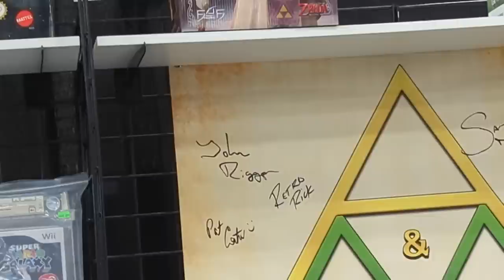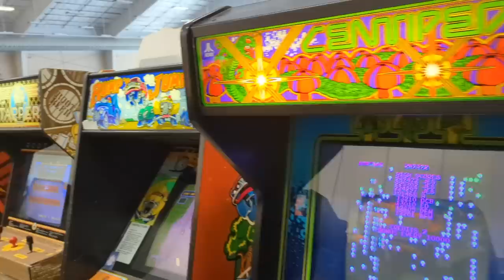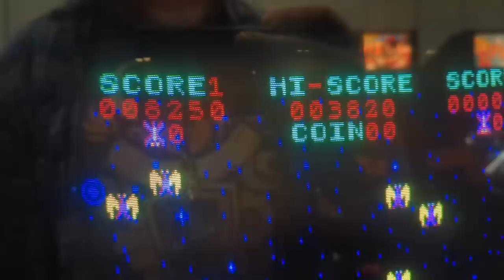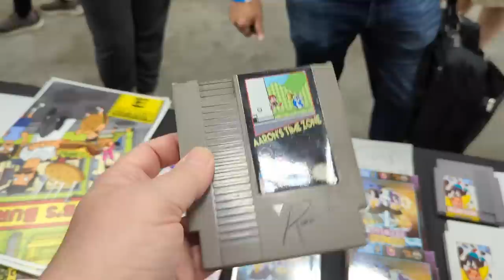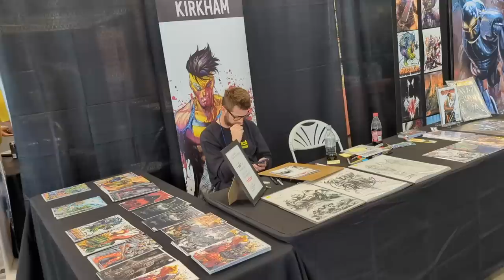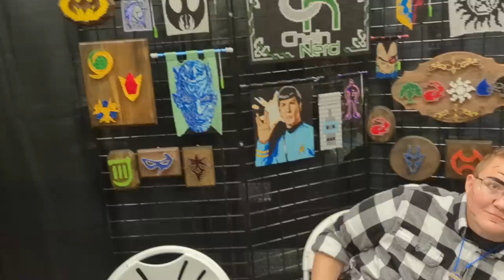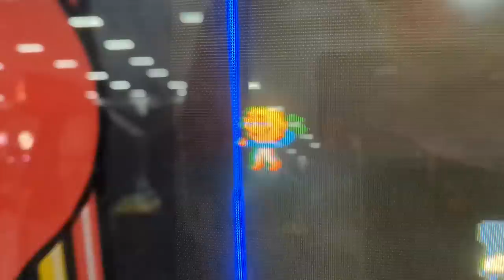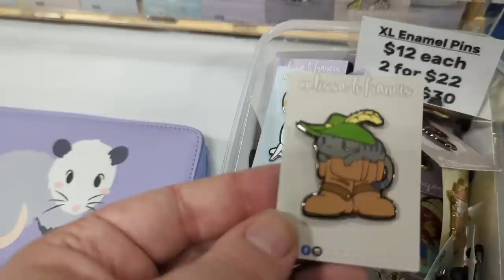Buying ALL the Legend of Zeldas at Music City Multicon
I was invited out to Nashville for the first time to Music City Multicon. Games, Comics, Anime and more. I was joined by Metal Jesus Rocks and Nintendrew as well as a host of gaming developers. My best friend in high school lives near by so it gave us a chance to hang out like ol' times.
Here's what I saw, what I ate and what it was like being there at the con.

MAILING ADDRESS
John Riggs
4010 Summitview Ave